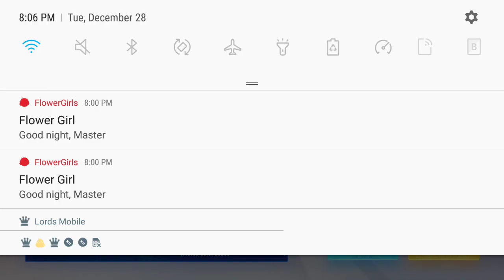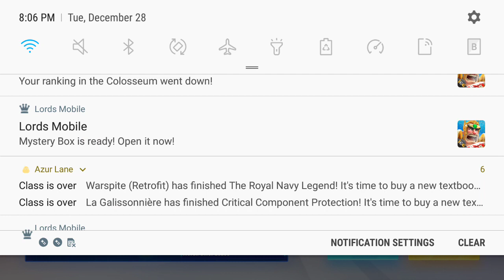Another victory again don't mind me